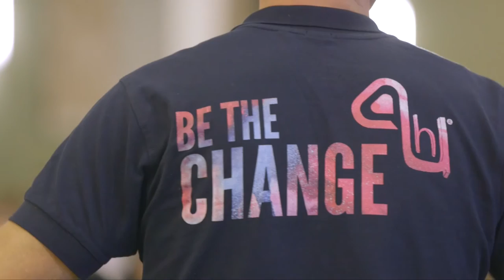Be the Change Leicester 2016 Launch; November 2016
Hastings Direct (‘Hastings’) in partnership with LoveLocalJobs.com and social enterprise, humanutopia, launched their second Be the Change programme with students from Brockington College, Market Bosworth High School, Rushey Mead Academy, Madani Schools Federation, Welland Park Academy, Lutterworth High School, Manor High School and The Roundhill Academy last week.

100 students from the local schools and colleges came together at the Leicester Tigers to join representatives from Hastings Direct and the Be the Change Team, to be part of thought provoking and at times emotional, discussions on overcoming confidence and behavioural challenges in order to positively shape and mould the students’ future. Be the Change also aims to raise the aspirations of 13/14 years old students and looks to help them remove barriers that may make them disengaged at school and in life.